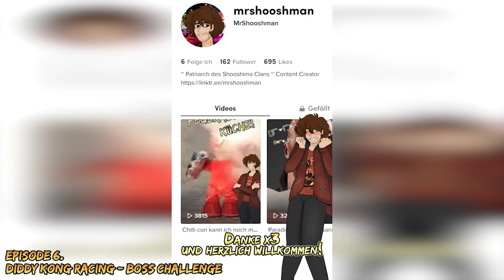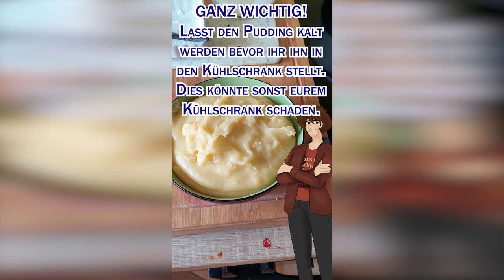Die Feuerabendküche [DIE KOMPLETTE 1. SEASON]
Kapitel:
Ep.1: Die Erste: 0:00 - 1:02
Ep.2: Classic Burger: 1:02 - 1:59
Ep.3: Chocolatechip Pancakes: 1:59 - 2:58
Ep.4: Paradimensionales Sandwich: 2:58 - 3:37
Ep.5: Chily con kann ich noch mehr haben?: 3:37 - 4:37
Ep.6: Chicken Muffins: 4:37 - 5:30
Ep.7: Crunchy Crispy Chicken: 5:30 - 6:29
Ep.8: Erdbeer Vanillecremekuchen Teil1: 6:29 - 7:28
Ep.9: Erdbeer Vanillecremekuchen Teil2: 7:28 - 8:28
Ep.10: Mag ich ganz Germknöder: 8:28 - 9:26
Ep.11: Vanilla Iced-Latte: 9:26 - 9:55
Ep.12: Chicken bitte tu mir nichts Alfredo: 9:55 - 10:46
Ep.13: Schokokos Muffinis: 10:46 - 11:46
Ep.14: Falaffel Döner VS Wild: 11:46 - 12:45
Ep.15: Das Feuerabend Schnitzel: 12:45 - 13:42
Ep.16: Das Brownie Ultimatum: 13:42 - 14:37
Ep:17: Mac and Cheese: 14:37 - 15:35
Ep.18: Zauberhafte Zitronenschnitten: 15:35 - 16:22
Ep.19: New York Cheesecake: 16:22 - 17:31
Ep.20: Nudeln ala kein plan: 17:31 - 18:25
Ep.21: Currychicken Pizza: 18:25 - 19:24
Ep.22: Das Fressflash Glas: 19:24 - 20:24
Ep.23: Das gepuffte Country Dessert: 20:24 - 21:11
Ep.24: Burgerbuns des Schicksals: 21:11 - 22:11
Ep.25: Bolonog und Spaghett: 22:11 - 23:08
Ep.26: Der Rachen Blaster: 23:08 - 23:53
Ep.27: Marzipan Obstkuchen: 23:53 - 24:53
Ep.28: Curry Schweine Taler: 24:53 - 25:39
Ep.29: Kurbo sein Kürbisbrot: 25:39 - 26:38
Ep.30: Apfel Kürbiskuchen: 26:38 - 27:37
Ep.31: Halloween Vampir Birnen: 27:37 - 28:37
Ep.32: Das Schokokuchen Ultimatum: 28:37 - 29:35
Ep.33: Das Fresh Cheese Huhn: 29:35 - 30:23
Ep.34: Chaos Kirsch Brotauflauf: 30:23 - 31:22
Ep.35: Goodbye Cookies: 31:22 - 32:22